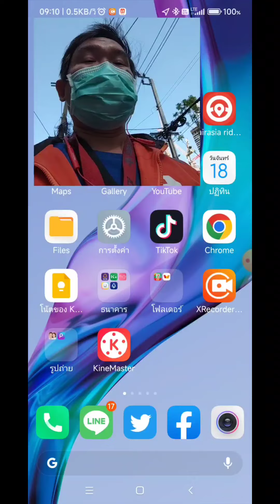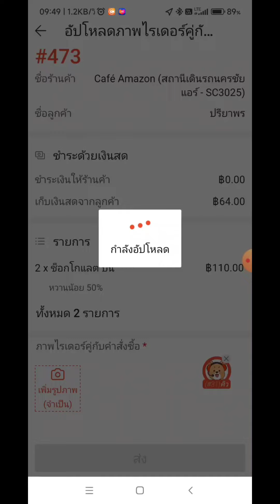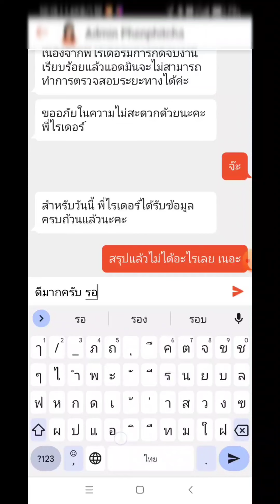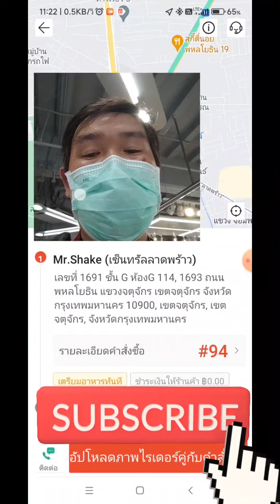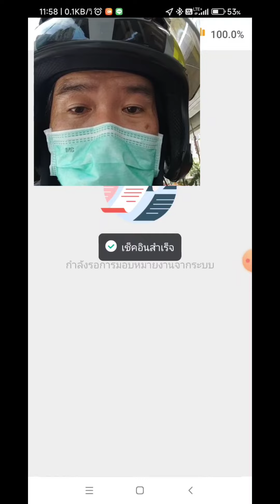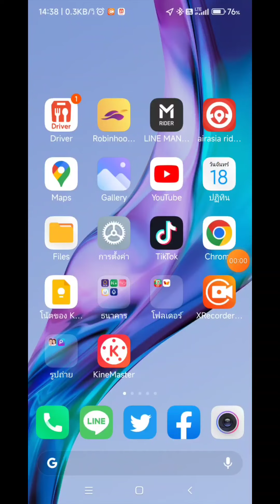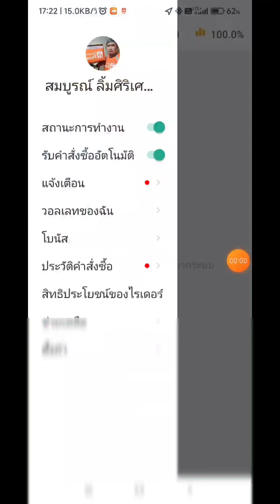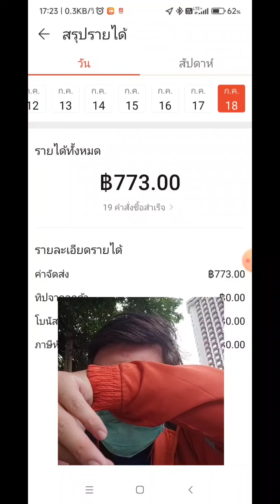ขับ Shopeefood หลุมแรก งานแบช ติดต่อCSโคตรยาก 35 นาที กว่าจะได้ เฮียตี๋วิ่งงาน ก่อนปรับราคา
ขับ Shopeefood หลุมแรก งานแบช ติดต่อCSโคตรยาก 35 นาที กว่าจะได้

คุยกับเฮียตี๋ได้ที่ ไลน์แอด lineOA

Food delivery Stories By เฮียตี๋ AminTV